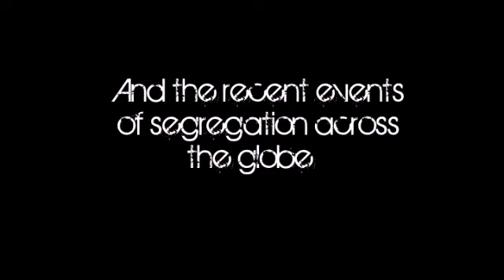CAIN AND ABEL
A painting Narative inspired inspired by the recent post covid events of segregation across the globe depicting the origins of Cain and Abel and dedicated to the fall of George Floyd